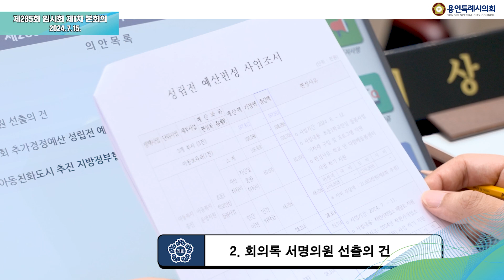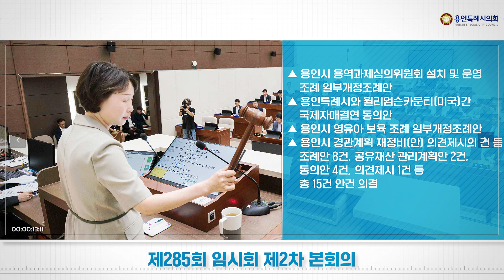제285회 임시회 안건심사결과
안건 심사결과